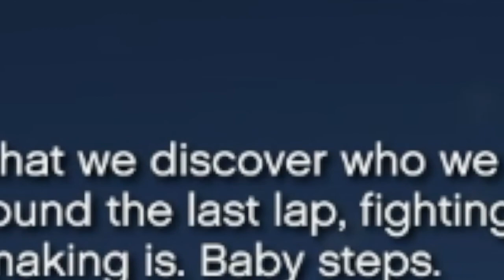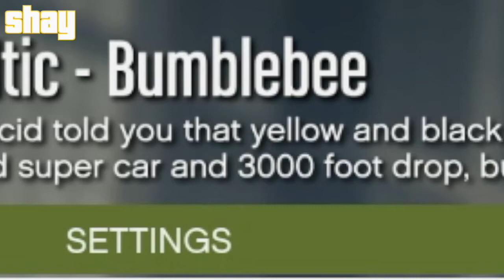I CANT FLY!!! | Let's Play GTA 5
Jeremy and Shay compete head to head with GTA 5 races!